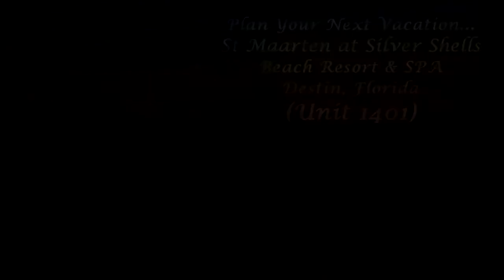St Maarten At Silver Shells - Unit 1401 - Destin, Florida